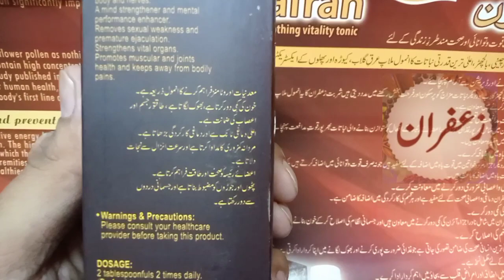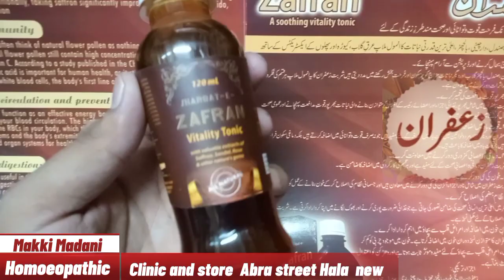Mardana timing aur Taqat ke liye || Health Benefits Of Saffron | Zafran | Paul Brooks| Homeopathic